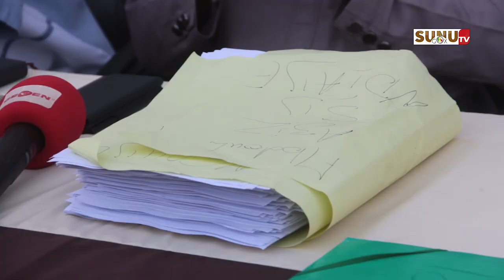Sangalkam/Présidentielle 2024 : Oumar Gueye investit Macky SALL et installe 133 comités.